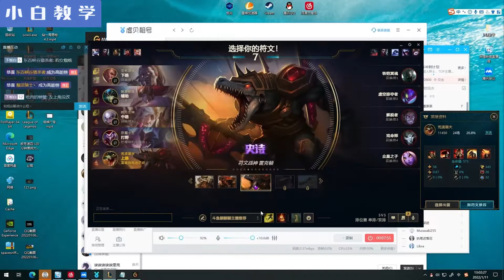【钻一局1v1打野思路课】降维打击体验卡！